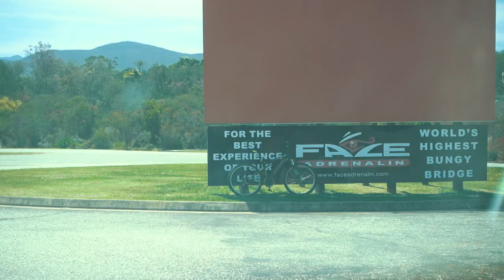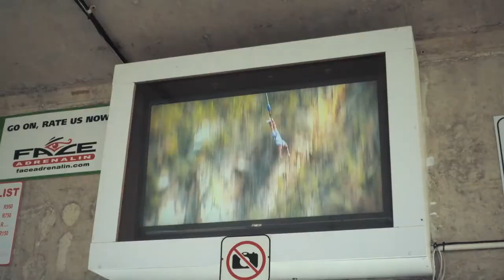WORLDS HIGHET BUNGEE JUMP ● Bungee Jumping Kapstadt | V23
Hey Leute!
Wer von hat schon mal Bungee Jumping gemacht? Auf der Garden Route, wenn man von Kapstadt Richtung P.E. fährt liegt die Bloukrans Bridge. Der höchste Bunge jump der Welt! Echt krank! Als wir dort angekommen sind, waren wir direkt Feuer und Flamme! Ich wollte unbedingt Bungee springen, aber mir ging es an dem Tag leider immer noch nicht gut! No Excuses! Wer mich kennt, weiß, dass ich solche Dinge liebe. Gerade der the highest bungee jump. Neben Fallschirm springen, gibt es wohl kaum geilere Adrenalin Stöße :)
Also, wer von euch mal Bungee jumping machen möchte und gerade in Südafrika bzw. Kapstadt ist, sollte auf jeden Fall an dieser Bungee Brücke vorbei! Schaut es euch an! Wirklich geil!